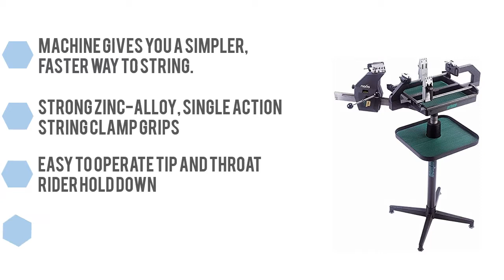Best Tennis Stringing Machines : Top 5 Tennis Stringing Machines Reviews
Do you need the best Tennis Stringing Machines. You welcome to watch out the top 5 Tennis Stringing Machines reviews videos. If you want to know details about each product. follow below.

1. Gamma X-Stringer Tennis Racquet Stringing

2. Klippermate® Tennis Racquet

3. Gamma Progression Tennis Racquet Stringing

4. Prince NEOS 1000 Stringing Machine

5. Gamma 6004 with 6 Point Suspension Mounting